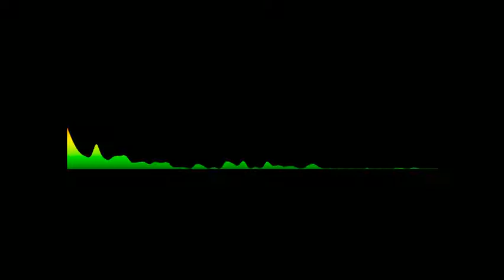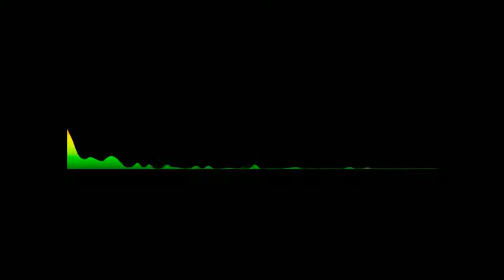Why Wait For Love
A jazzy idea.